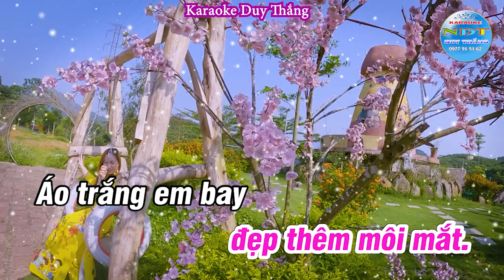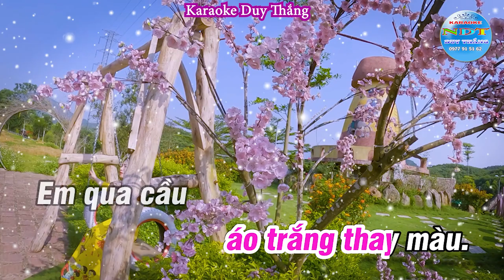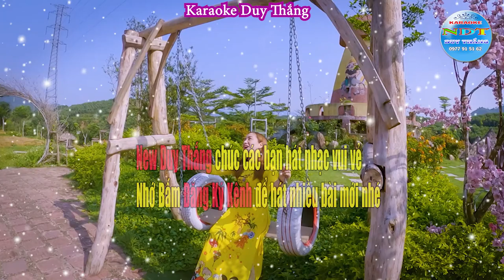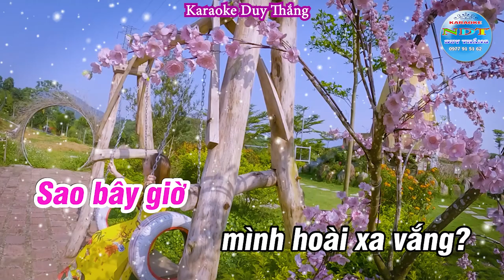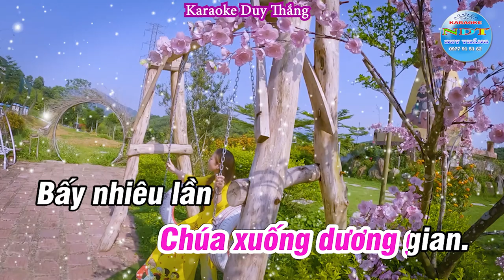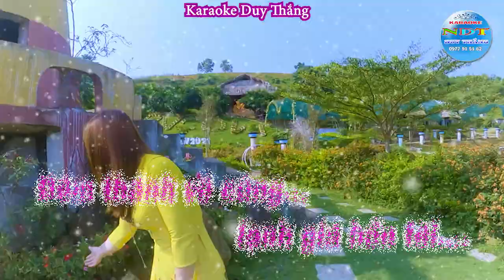Bài Thánh Ca Buồn Karaoke Tone Nữ Duy Thắng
Tên bài hát : Bài Thánh Ca Buồn
Sáng tác     : Nguyễn Vũ
Thể loại      : karaoke
Trình Bày   : Keyboad Duy Thắng